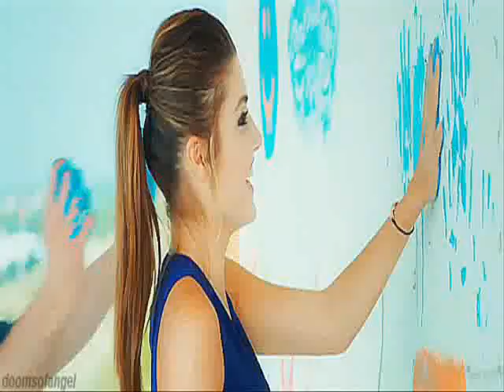هى حياتى عمرو دياب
من عشقي لعينيك نسجت حكاية
أطفأت عمري في هواك
ومالي سواك من غاية
وما زلت منك محروم
وعدتني اننا سنكون
وعدتني اننا سنبقى
واننا سنصل النجوم
وما زلت في بعدك اشقى
اناجي القمر اﻻحق اﻻطياف
انتتظر الغيوم
عيناك مثل حلم غافي على سفح المحال
مثل ترانيم القوافي
مثل انشودة حزن ترسم طريق اﻵمال
عيناك مبتغايا
ويستمر في بعدك نزفي
وتتﻻشي كل اﻻشياء
وﻻ يبقى اﻻ الحنين
ونبض خافت وذكرى انسان
ومن روحي بعض اﻻنفاس بقايا
سألتك اﻻنصاف
فارجعي الى حضني
ﻻغسل بين ذراعيك كل الخطايا
ﻻحملك من هذا الكون وارحل
الى عالم آخر
حبي لك يقطر بالطهارة وليس غواية
وانت من كل الدنيا أملي
في بعدك اضحى العذاب هواية
وعلى عتبات الدهر اجتمعت كل كلماتي
لتعلن اني احبك
وحبك حقيقة
تعجز عن وصفها اﻻساطير وكل رواية